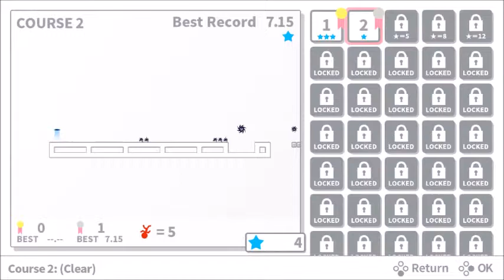All Photos And Videos On My Nintendo Switch SUB!